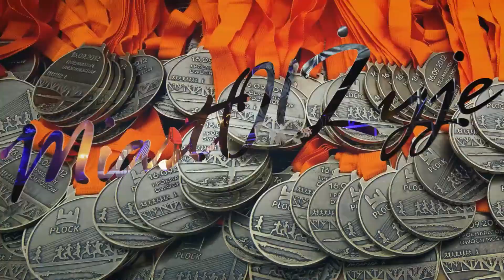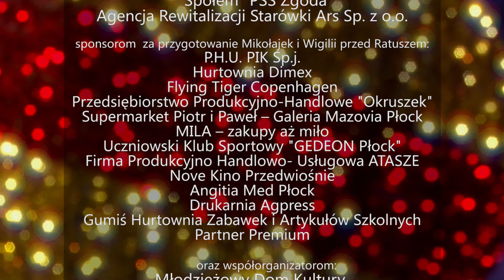MiastO! Żyje (wydanie 296)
WESOŁYCH ŚWIĄT!
Życzenia Bożonarodzeniowe od prezydenta Płocka Andrzeja Nowkowskiego